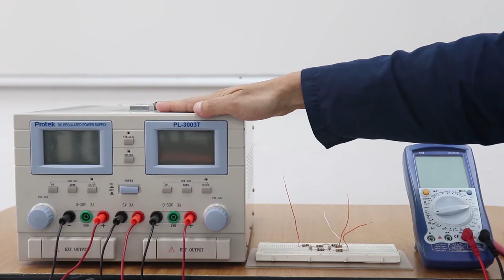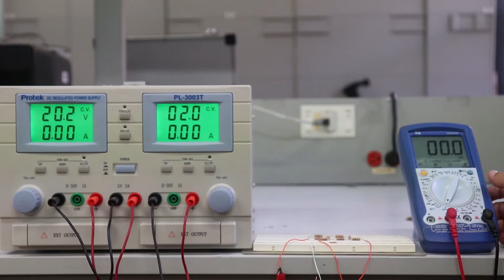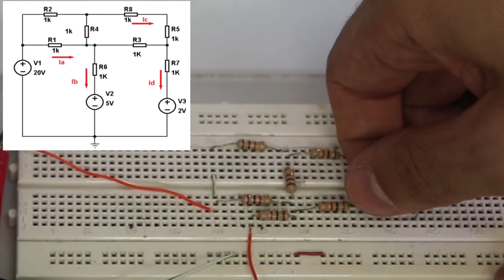PRÁCTICA DE LABORATORIO: Métodos de divisor de corriente y voltaje y las leyes de Kirchhoff